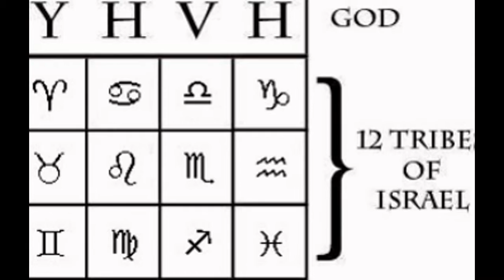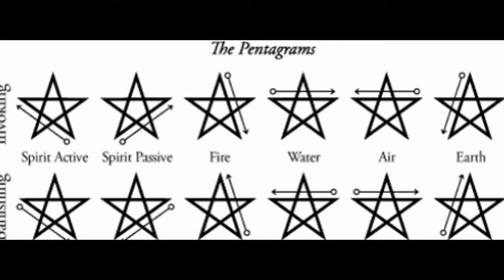the runes of chaos